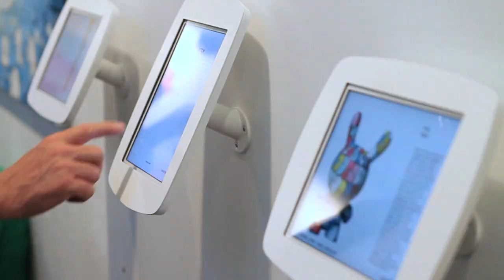Artyou presented by Swatch/ Kidrobot/ Highlights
On the 8th September 2011 we presented the Kidrobot for Swatch Collection to the press and VIP at the Artyou Urban Art Event in Basel, Switzerland. Our guest TILT, one of the designer of these special watches, performed live for Swatch!